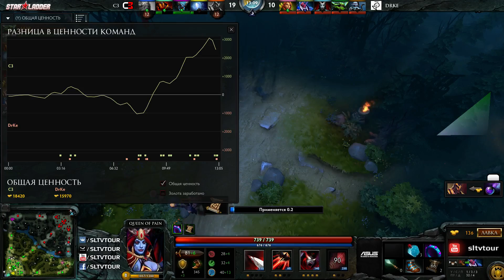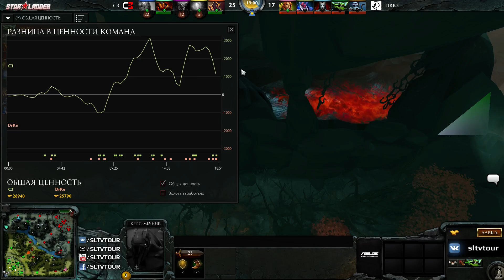CyberFiv3 - TEAMA3 by Nofik (FastCup#11733)